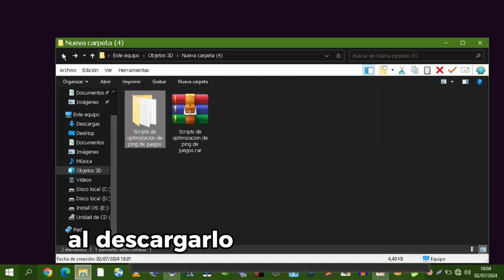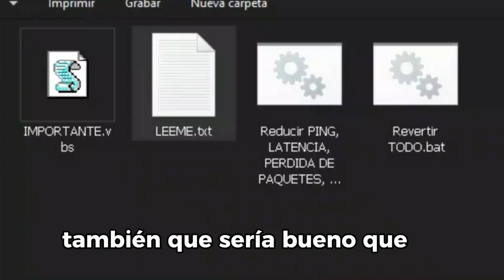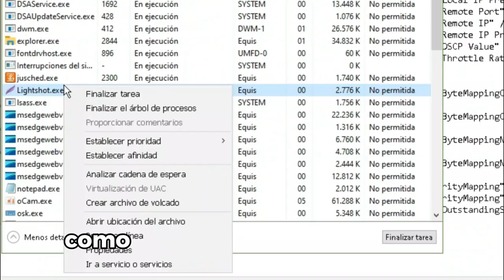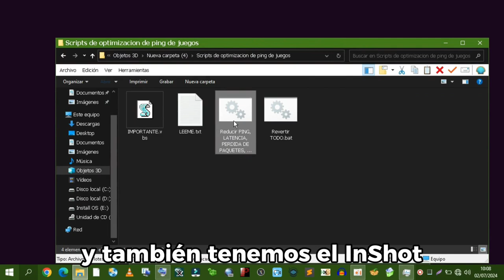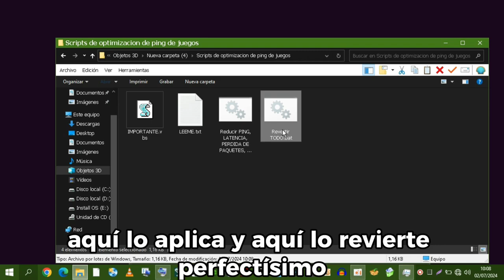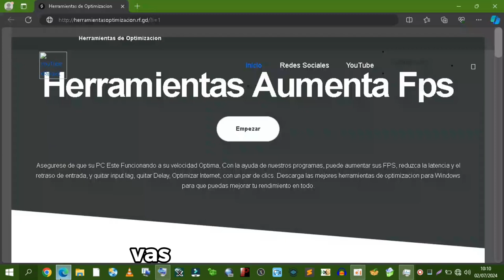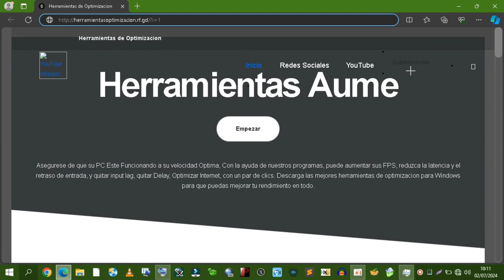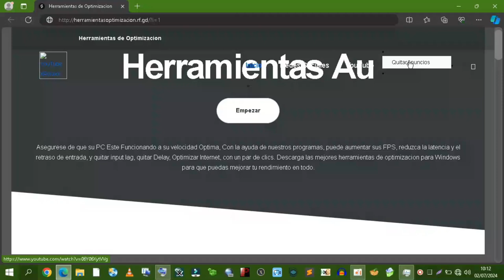Cómo solucionar picos de ping y pérdida de paquetes en cualquier Juego (estabiliza conexión de red)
Gracias por todo su apoyo se les quiere, no olvides comentarme una critica constructiva para mejorar el canal, los videos o los optimizadores, y no olvides recomendarme optimizaciones para subir en el proximo video

¡Optimizaciones Recomendadas!

¿Si reducir los graficos de los juegos aumenta los fps, reducir los graficos de windows aumenta muchisimo mas los fps?

¿Tu PC se pone lenta con el tiempo? : Como recuperar la velocidad de tu PC y mantener tu PC rapida

En este video de voy a enseñar el mejor scripts para reducir ping, latencia, y perdida de paquetes packet loss

Increase Fps X increase fps x, increasefpsx, INCREASEFPSX,
increase fps, mejor programa de optimizacion de juegos, programa de optimizacion de windows
¡Aumenta drásticamente el rendimiento/FPS todos los juegos, quita input lag y delay,Reduce latencia🔧
corregir caídas de FPS dramatically increase fps todos juegos ¡La * MEJOR * Guía de impulso de FPS en Fortnite!
¡Cómo aumentar los FPS en VALORANT!, MINECRAFT, FORNAIT, ROBLOX (Guía completa de optimización del rendimiento) 2024 Boost Program Windows Optimization how to fix lag in fortnite chapter 3,how to fix frame stutters in, how to boost fps in fortnite on low end pc 2021,fps boost fortnite chapter 3,how to fix fortnite lag,how to fix lag in fortnite Configuración GAMER Windows 11 Rendimiento BRUTAL + FPS + Potencia Como aumentar dramaticamente los FPS How To Optimize Low-End PCs and Boost FPS with this Program CONFIG FPS BOOST PARA OPTIMIZAR (cualquier juego!!) Y GANAR
MAS FPS / SIN PROGRAMAS 👉2024 AUMENTAR FPS EN LOS JUEGOS 2022 / HACER TU WINDOWS MAS LIGERO - Increase FPS Aplicación para optimizar tu pc! + FPS ¡INCREÍBLE PROGRAMA DE IMPULSO DE FPS! | +2000 FPS | ¡LANZAMIENTO de Increase FPS! Nuevo Increase Fps OS